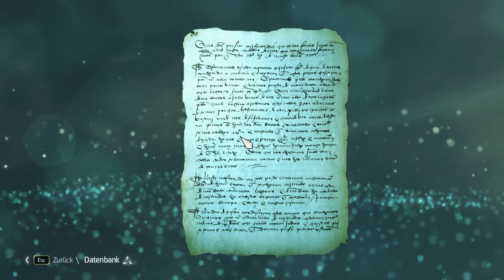Let's Play Assassin's Creed 4: Black Flag - Folge 31: Erkundung von Great Inagua (Deutsch, WQHD)